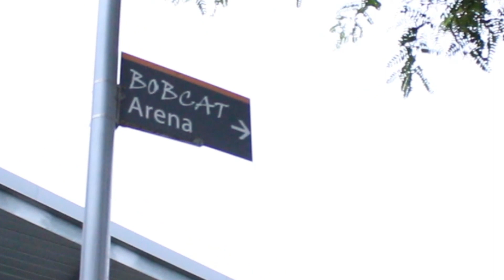The Sage: March 1, 2023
Broadcast from March 1, 2023

Anchors: Elijah Sumlin, Samuel Daher

Stories Covered:

Legally Blonde Recap; by Jack Donnelley, Isabella Bernabeo
Levi on the Street; by Levi Underwood, Austin Jew
Spring Concert Preview; by Helen Hao, Olivia Lee
Sports; by Nick Cepek, Sebastian Sandoval

Intro Edited by Austin Jew